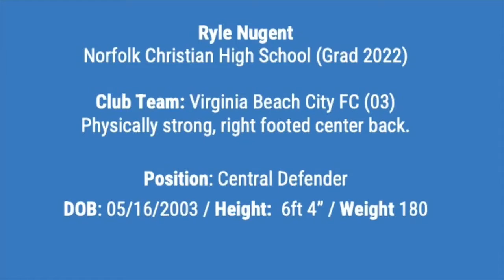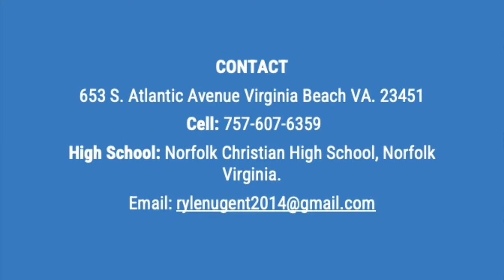Ryle Nugent Junior Year Highlight Reel (Class of ‘22)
A few highlights from my junior year club season.